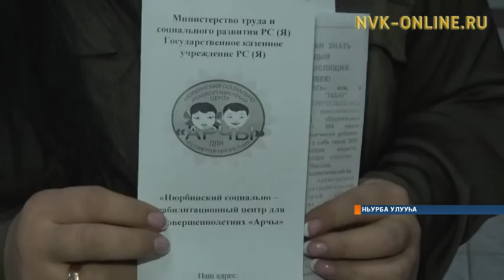Ньурбаҕа «Полиция эдэр доҕотторо» этэрээт оҕолоругар быраабы үөрэтэр нэдиэлэ ыытылынна